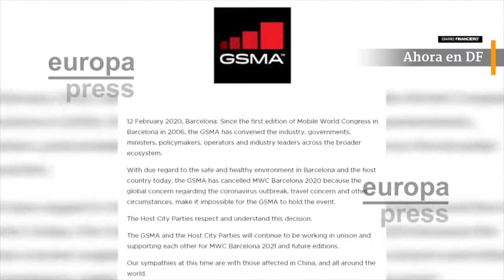Ahora en DF: La GSMA cancela el Mobile World Congress de este año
La GSMA, organizadora del Mobile World Congress (MWC), decidió cancelar la edición de este año del congreso por el brote internacional de coronavirus covid-19 y después de que una treintena de empresas anunciaran que no asistirían.